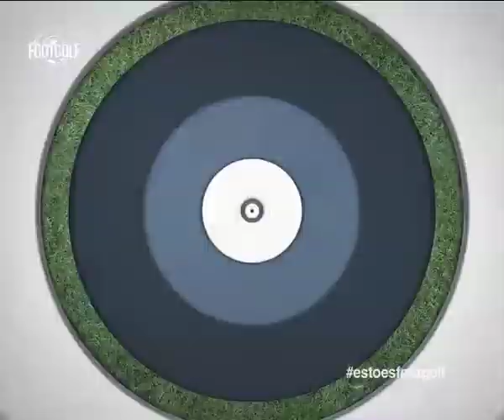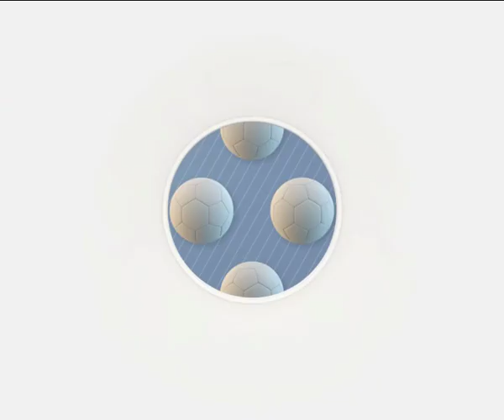Esto Es FootGolf - Marcelo Gallardo y Matias Biscay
La gran pegada del Muñeco Gallardo se trasladó al footgolf, esta vez con su ayudante de campo Matias Biscay.